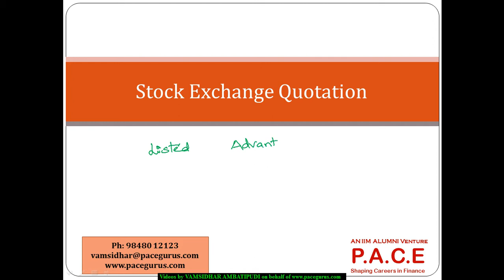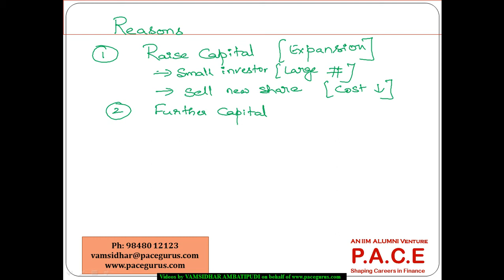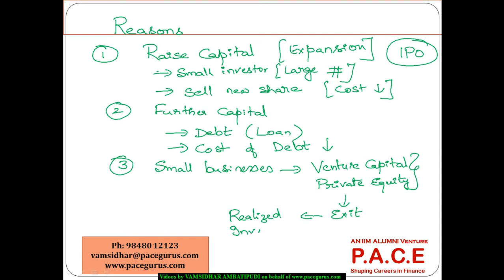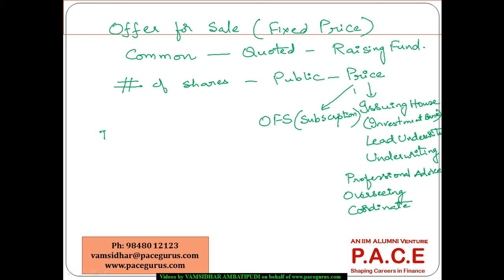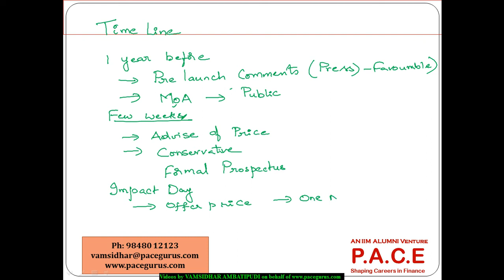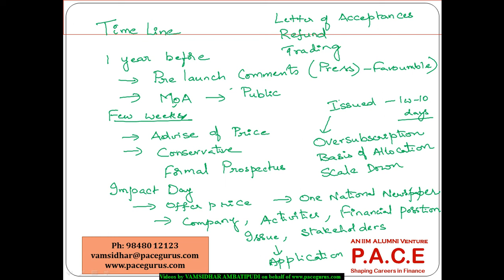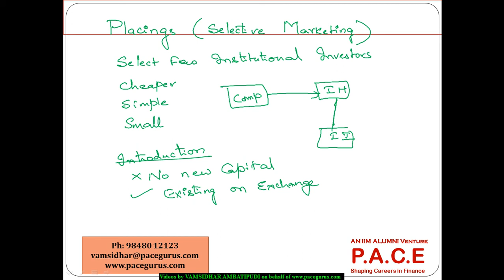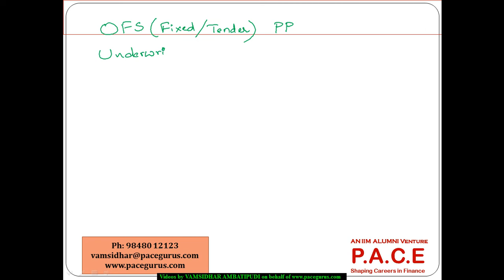6 1 Getting a Stock Exchange Quotation